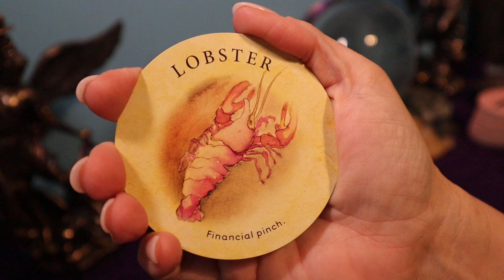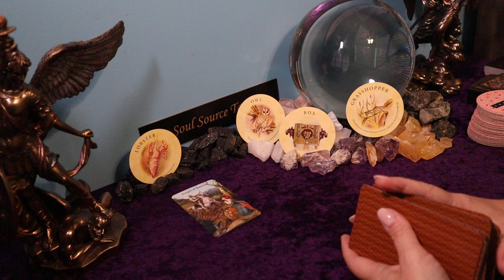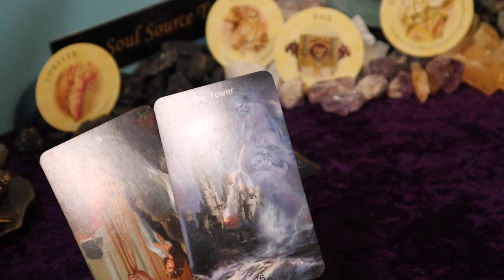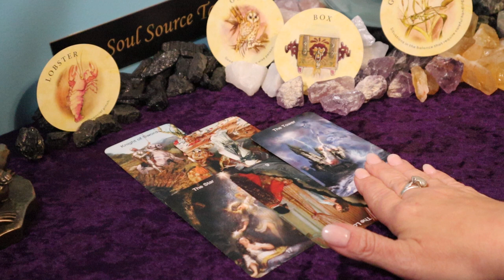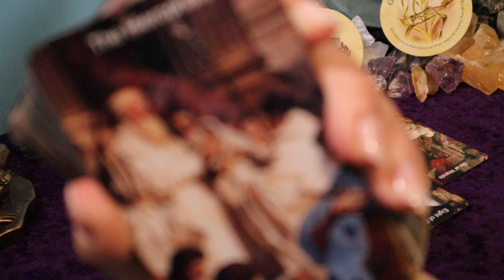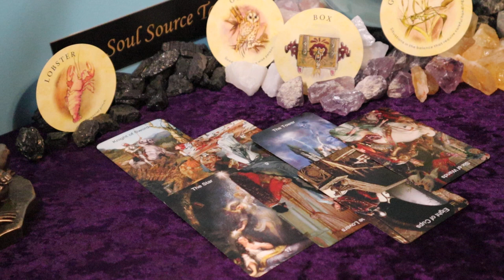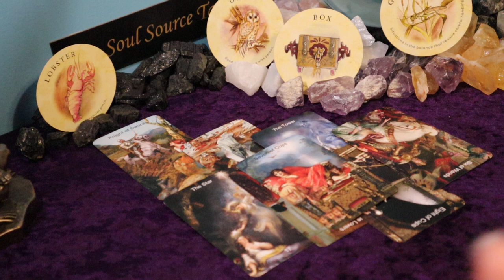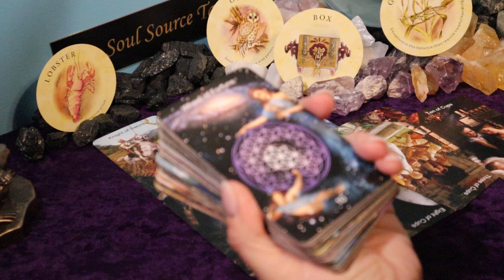Libra | The End of a False Contract | Week of March 22 -28